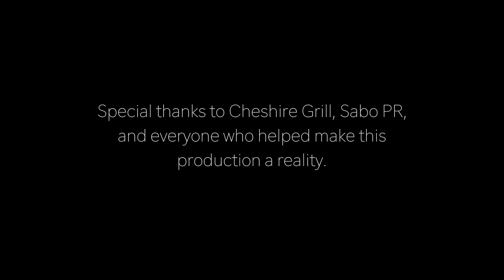Voices (2017)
A troubled high school student struggles to control his supernatural abilities in a black and white world where normality is law. His disturbing powers affect everything in his life, until he meets a peculiar girl with a strange secret.

Director/Editor: Tanner Hamilton
Actors: Logan Thompson, Alina Pawl-Castanon, Avery Harriger and Elizabeth Grandon